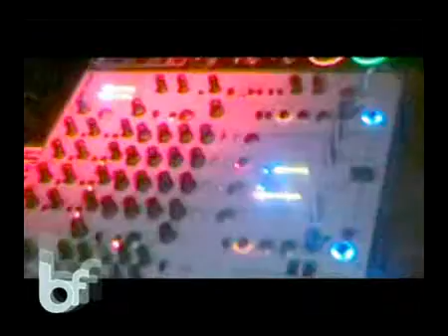dj kool @ kristal 1